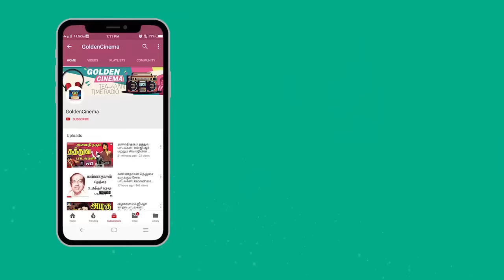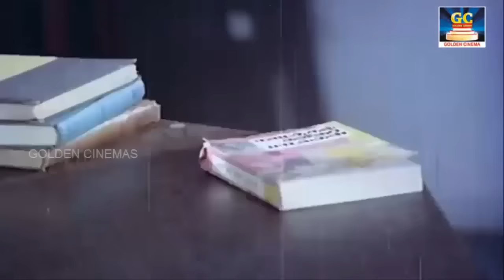தாத்தா பாட்டிகளின் மனம் கவர்ந்த பழைய பாடல்கள் | 60s Tamil Hits | MSV | Kannadasan | TMS Hits.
Movies
ShortFilms
Special Programs
Events
Movie News

Winner Videos.